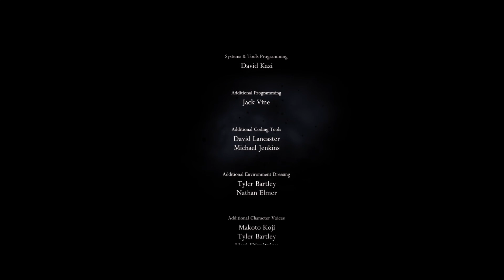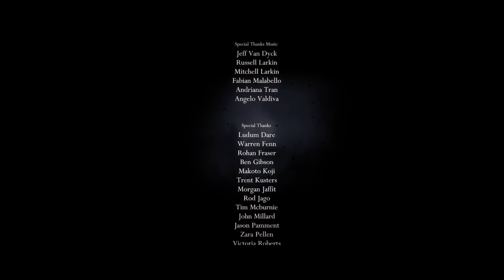Hollow Knight Part 12